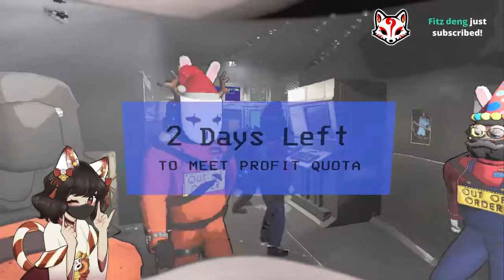MODDED LETHAL COMPANY | KFM#9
やほお~! ♡

Help support my Trakteer!
trakteer.id/kitsunex

Other Socials! ❤️